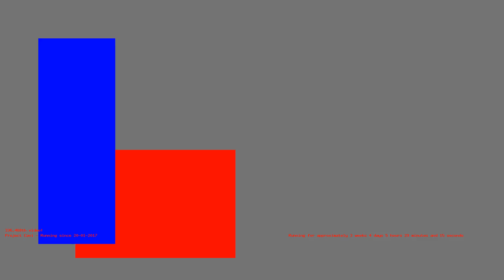1487129601 - Webdriver Cavi - H